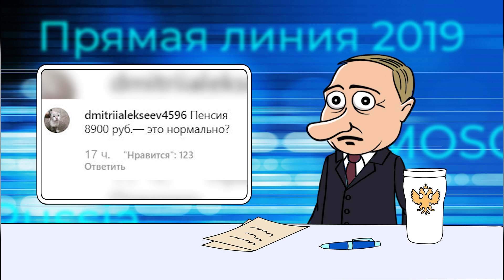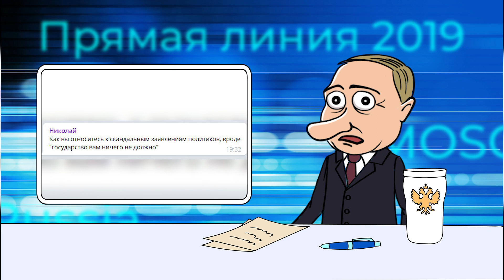ПРЯМАЯ ЛИНИЯ С ПУТИНЫМ 2019 \ НЕУДОБНЫЕ ВОПРОСЫ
Ну что. Прямая линия закончилась, а вопросы остались? Тогда вам просто необходимо посмотреть первую за 20 лет настоящую прямую линию с честными ответами на злободневные вопросы

По всем вопросам обращайтесь в телеграм. Ник: @USER0MAN